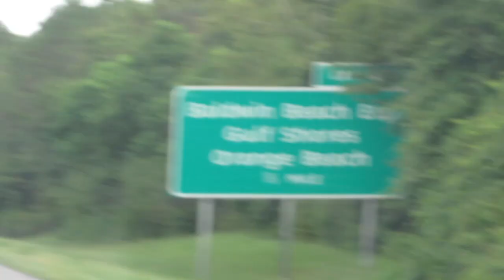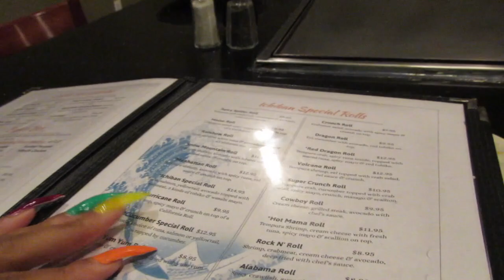DAY 1 WE MADE IT TO ORANGE BEACH!!!!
This video is about DAY 1 WE MADE IT TO ORANGE BEACH!